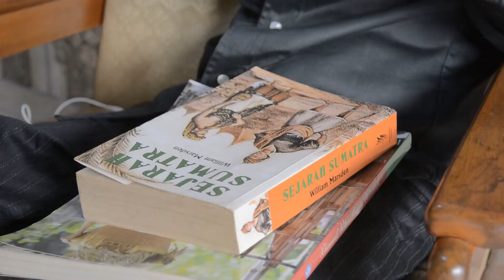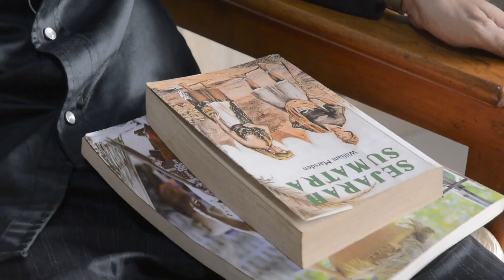Menguak Tabir Perjanjian Sitinjau Laut 1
Sebagian pengkaji sejarah Kerinci menyatakan perjanjian Sitinjau Laut antara Kerinci, Indrapura dan Jambi diadakan pada tahun 1560 H. Jika merujuk kepada Tembo Kerinci kode TK. 140 yang disimpan oleh Depati Mudo Dusun Kemantan Darat, ada disebut tahun 1022 H atau tahun 1613/1614 M. Sebagian lagi pengkaji sejarah Kerinci '"menafsirkan" bahwa tahun itu adalah tahun terjadinya perjanjian Sitinjau Laut.
Salah satu pengkaji sejarah yang berpegang bahwa Perjanjian Sitinjau Laut diadakan pada tahun 1022 H adalah Bapak Iskandar Zakaria, dimana penafsiran atas naskah TK. 140 ditulis dalam bukunya "Tembo Sakti Alam Kerinci" dan dikemudian hari pendapat beliau tersebut banyak diikuti oleh para pengkaji lain. Apakah betul penafsiran bahwa Perjanjian Sitinjau Laut diadakan pada tahun 1022 H, atau tahun 1613/1614? Mana yang benar, atau mendekati kebenaran? Mengapa hal ini menjadi penting? Adalah sebuah keniscayaan bahwa sejarah mesti kita luruskan dan bisa mengungkap salah satu frasa sejarah penting Kerinci.
Jika kita mempelajari dengan seksama, TK. 140 mengisyaratkan banyak hal, hadirnya Sultan Gulemat di Kerinci, konflik di Indrapura dan berdirinya Kerajaan Muko-muko, terlibatnya VOC dan EIC dalam konflik tersebut dan berdampak terbentuknya persekutuan-persekutuan adat beberapa dusun di Kerinci, Serampas dan Sungai Tnang. Khusus yang terakhir, apakah konflik tersebut juga mempengaruhi politik adat di Kerinci Hilir khususnya, yakni terbentuknya federasi pemerintahan adat Pamuncak Nan Tigo Kaum?.
Untuk memudahkan, saya lampirkan Tembo Kerinci kode TK. 140. Disimpan oleh Depati Muda/Raja Muda Dusun Kemantan Darat. Surat bertulisan Melayu pada kertas, bunyinya: “ Surat akan jadi ingatan Kiai Dipati Raja Muda (Pangeran?). Wakatibuhu Paduka Seri Sultan Muhammad Syah Johan Berdaulat Zille illahi fi’l’alam.”